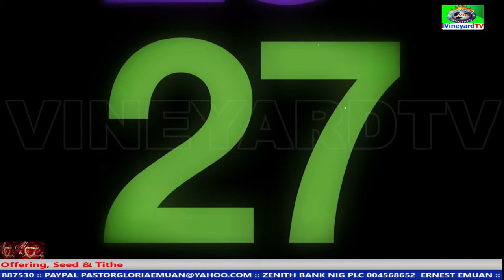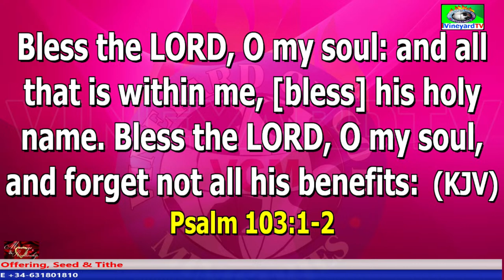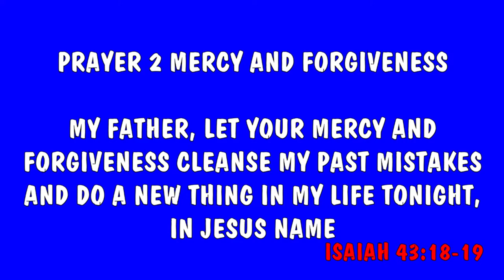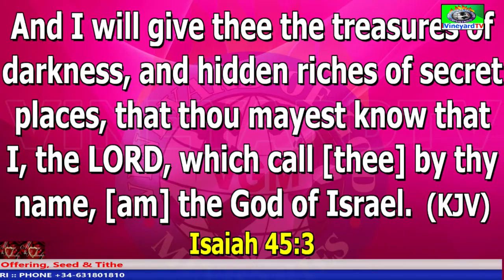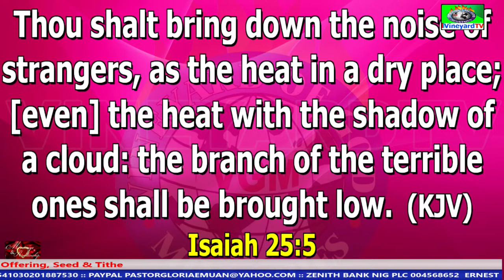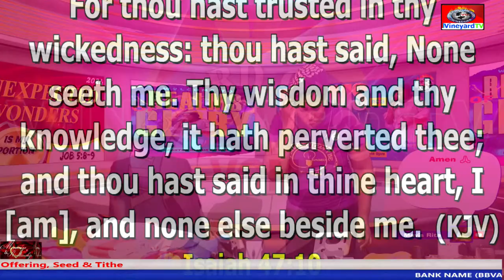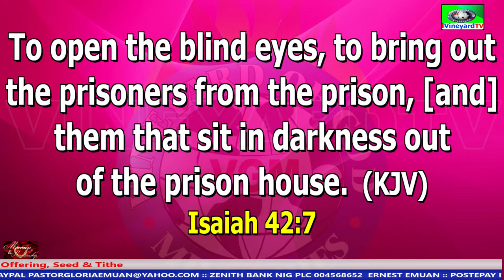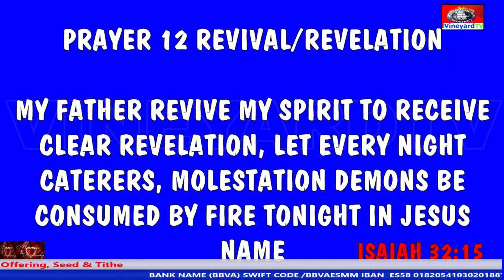MARRIAGE AND RELATIONSHIP STRATEGIES # Life Is Spiritual # 04/04/2024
2024 OUR YEAR OF UNEXPECTED WONDERS
JOIN US ( VINEYARD OF MINISTRIES. CASTELLON, SPAIN. LIVE TODAY 04/04/2024 ON OUR MARRIAGE AND RELATIONSHIP STRATEGIES . GOD BLESS YOU. PLEASE SHARE AS YOU CONNECT